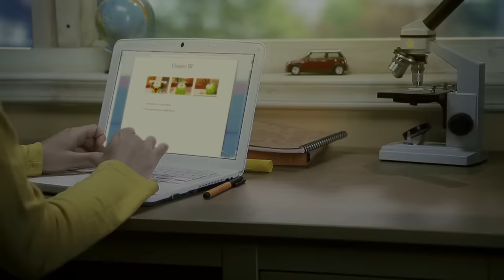Om Nom Stories: Bath Time (Cut the ROPE, Episode 2) @KEDOO ANIMATIONS 4 KIDS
Splish splash! Giving Om Nom a bath turns into an adventure in this classic Om Nom Stories episode.

Om Nom came in the bathroom. He ate the soap Evan put down. It was not candy. Then  he put Om Nom in the bathtub. Om Nom cried. Then he tried the sink. He ran in the bath tub and had fun with the bubbly soap. Evan rinses Om Om off.  Om Nom painted himself. Evan said: Oh Om Nom.

Om Nom Stories tell about  adventures of the sweet little green monster from Cut the Rope. А pilot episode was released on December 2011. Ten following episodes, making up the first season, are a selection of short stories about Om Nom living at Evan's house. The second season was launched together with Cut the Rope: Time Travel. Om Nom is visiting his ancestors from different epochs. Final episode shows Om Nom returning to Evan's house, even though it was just a dream. Season 3 episodes tell the story of Cut the Rope 2. In March of 2016 was announced the fourth season  Cut the Rope: Magic.

Welcome to the official KEDOO ANIMATIONS 4 KIDS on YouTube. Enjoy great entertainment including cartoons, short movies, kids apps and toys video reviews, and our YouTube favorites